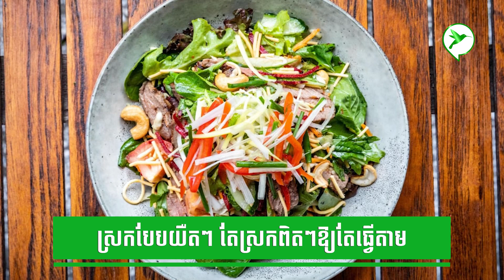ស្រកបែបយឺតៗ តែស្រកពិតៗឱ្យតែធ្វើតាម | Beauty Click